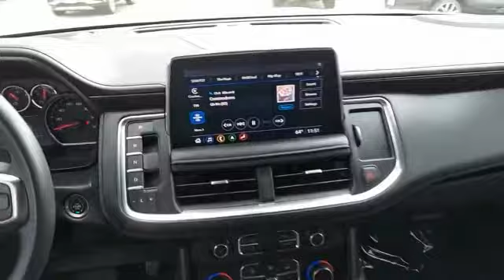2021 Chevrolet Tahoe Pueblo CO P7307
Wilcoxson Buick GMC
902 N Santa Fe Ave